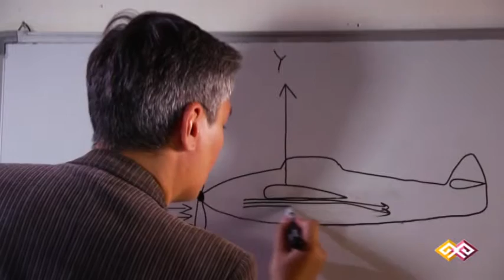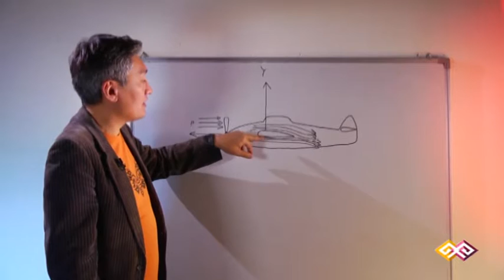Ұшақтар әуеге қалай көтеріледі?